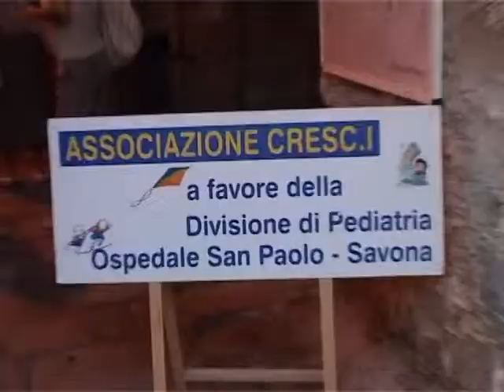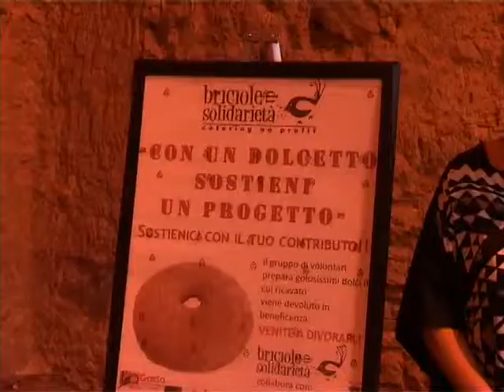PEDIATRIA IN SCENA AL PRIAMAR A SAVONA:A.COHEN